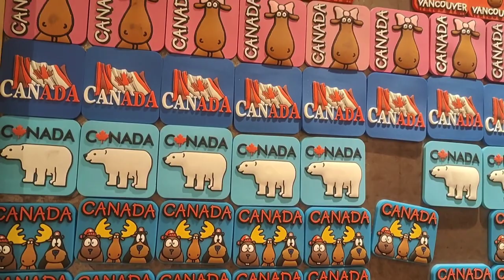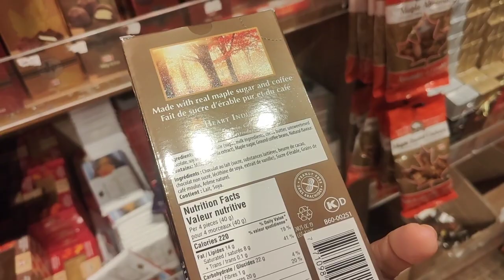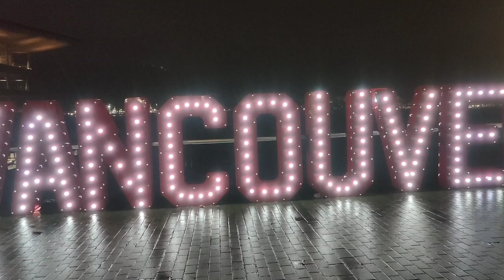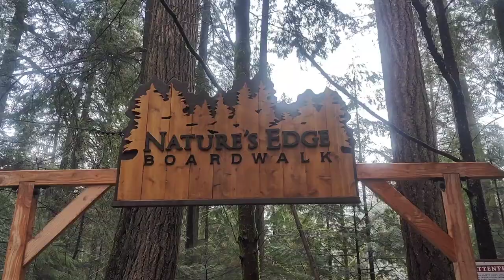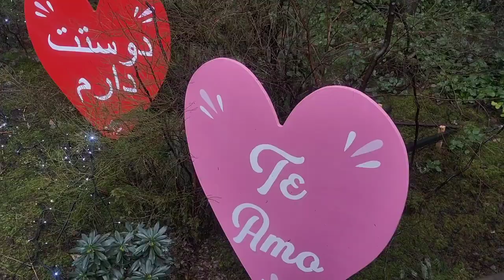Vancouver/Gas town/Story of Cappilano suspension Bridge